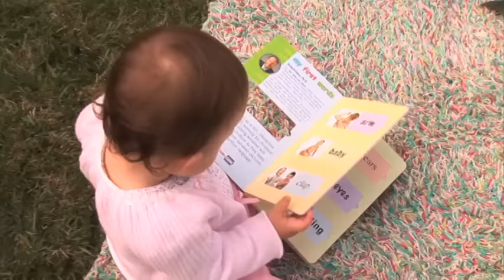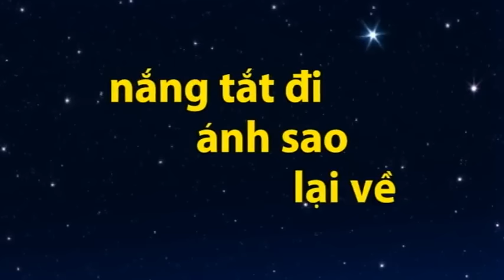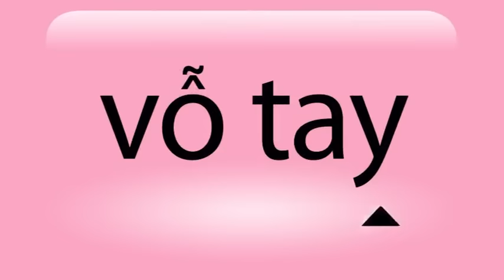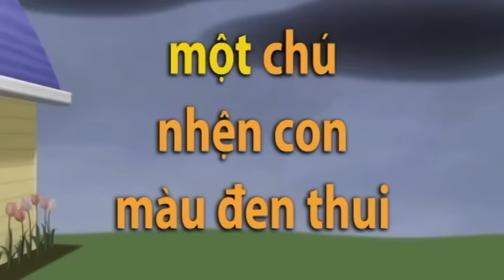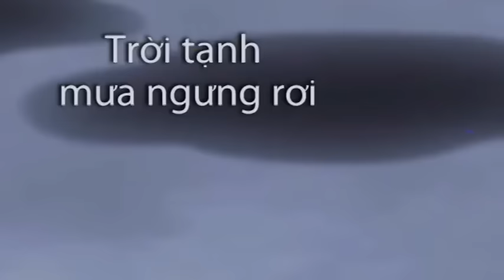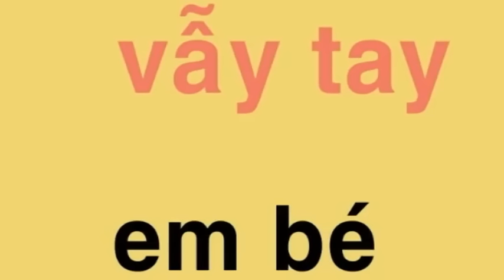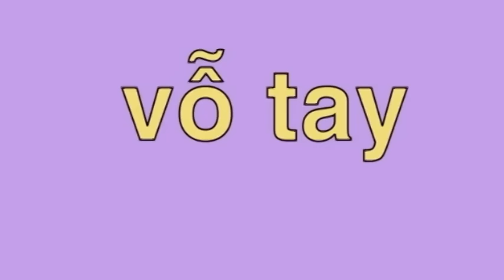Bé Yêu Biết – Your Baby Can Learn! Vietnamese Volume 1 Full Video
Your Baby Can Learn! (Bé Yêu Biết) Full Volume 1 of the Your Baby Can Learn! videos in Vietnamese. From the Infant Learning Company, the creators of this series.

This series introduces written and spoken language simultaneously and has an average of more than one spoken word per second throughout Volume 1. The video also includes songs, poems, and interactive word games! Introduce your infant, toddler, or young child to Vietnamese written and spoken language now!

Watch Volume 1 once or twice a day for about one month, then start watching Volume 2!

New name for an even better product! Your Baby Can Learn! is a 5-volume series. DVDs, Lift-the-Flap Books, Sliding Word Cards, and more are available at our in Vietnamese, English, and many other languages! This is one of two versions of the Volume 1 Your Baby Can Learn! video. This series is for children ages 3 months to 5+ years.